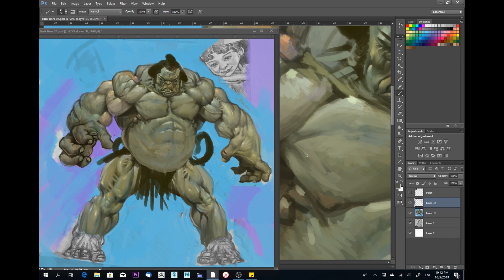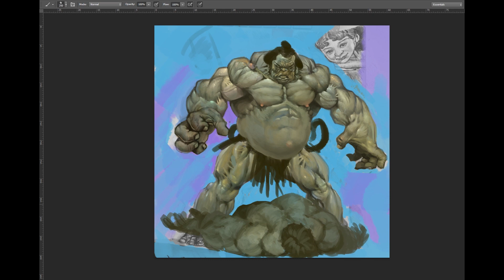Hulk Beer 01 - Part 4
Before I go to bed. My doodles and oodles . ハルクビール in Japanese means hulk beer . foamy fullbody ! yum !. Speed painting :)